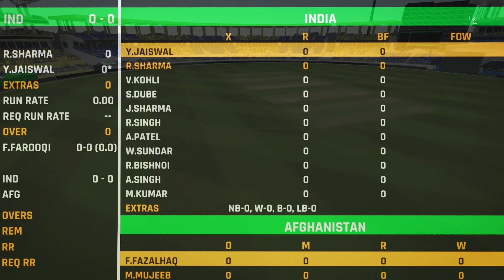India vs Afghanistan 2nd T20 Highlights | Afghanistan tour of India 2024 | Cricket 24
My Game Difficulty settings are below:

Hardest is the top difficulty in the game.

AI Difficulty: LEGEND
Batting:         HARD
Bowling:        Hardest
Fielding:        Hardest

You can follow me on the below.

Thanks